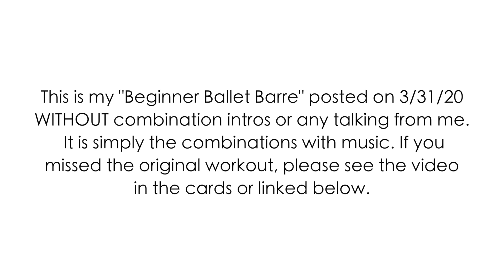NO INTROS Beginner Ballet Barre | Kathryn Morgan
This is my Beginner Ballet Barre posted on 3/31/20 with NO combination intros or talking. This class goes back to the basics to help you with technique and strength that's great for any level dancer. This is a video that you can do straight through once you know the combinations. But if you have never taken this class before, PLEASE see my original video linked above. Especially for beginners, it's important to have a teacher guide you through a ballet class.